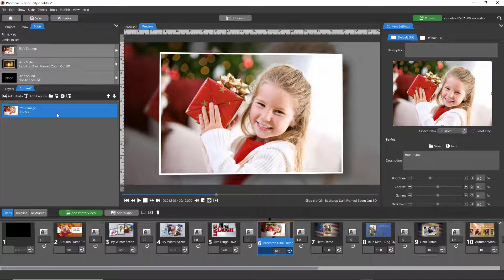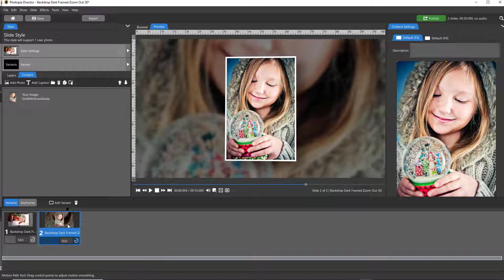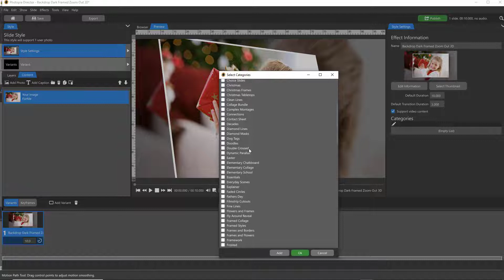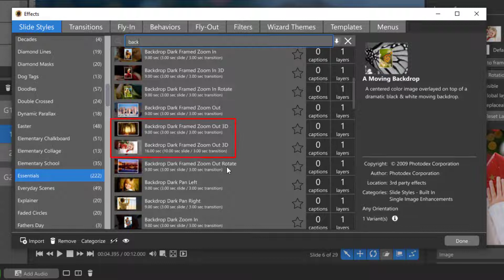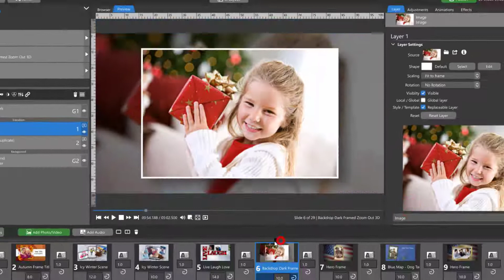Lesson - Turning Older Styles into Photopia Styles (Director Only)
In this Director Only lesson, you'll learn how to take an existing Slide Style that you imported into Photopia, make any adjustments you might need, create variants, and then re-save it as a Photopia native Slide Style.